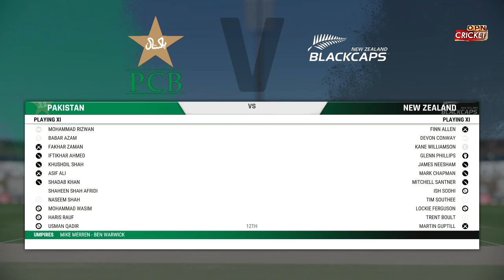PAK vs NZ 4th T20I Highlights | Pakistan vs New Zealand Highlights 2023 - Cricket 22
Hello Guys Welcome to PAK vs NZ 4th T20I Highlights | Pakistan vs New Zealand Highlights 2023 - Cricket 22